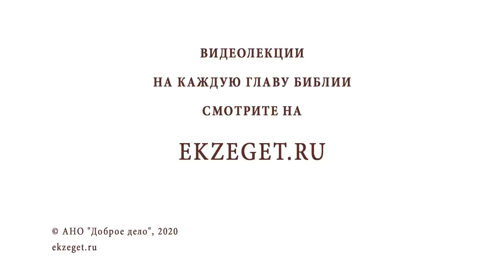ПРОРОК ИЛИЯ. Священник Валерий Духанин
В сегодняшнем праздничном видео в восьмую неделю по Пятидесятнице вместе со священником Валерием Духаниным вспоминаем о пророке Божьем Илье. Касаемся следующих тем:

🔸Пророк Илья в Ветхом Завете.
🔸Монашеский уклад жизни пророка.
🔸Царь Ахав.
🔸Божье наказание за поклонение языческим богам.
🔸Жертвенность сарептской вдовы.
🔸Почитание пророка священноисповедником Афанасием Сахаровым.
🔸Тропарь пророку.
🔸Пророк Иона.
🔸Молитва за израильский народ.
🔸Упоминание апостолами пророка Ильи.
🔸Верные Богу 7000 израильских мужей.
🔸Колесница огненная.
🔸Преображение Господне.
🔸Пророк Илья в последние дни.